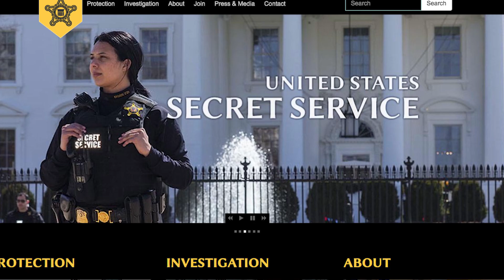Digital Forensics Super Sleuth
Recently, the United States Secret Service, Electronic Crimes Task force, ranked one of SCSO’s digital forensics examiners, among their top three in the nation! Through this video we are proud to introduce you to her, and her special partner. Please watch and share!